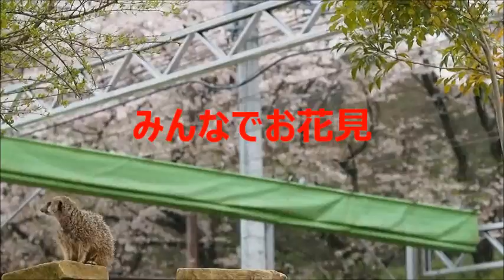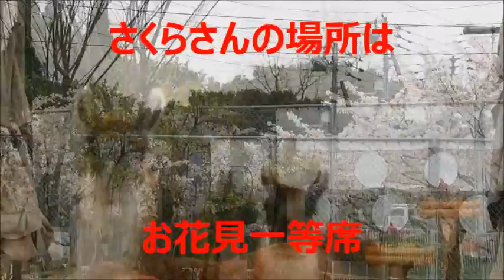【トリアスふれあい動物園】みんなでお花見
動物園周辺が桜で覆われるトリアスふれあい動物園。
ニューフェイスカピバラの　マカロニ＆キューを始め、動物たちが色々なお花見を楽しんでいました。
（ロケ日2015.4.4）